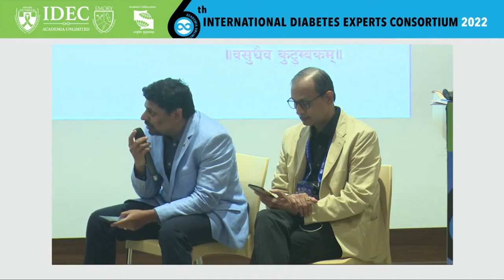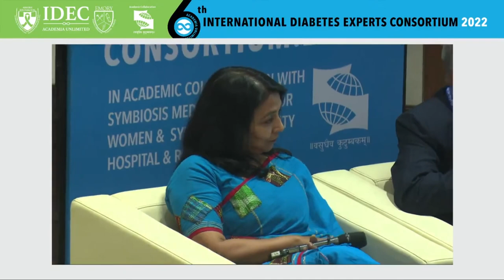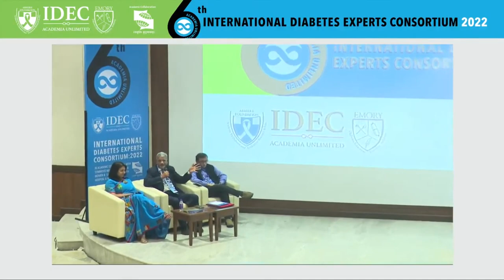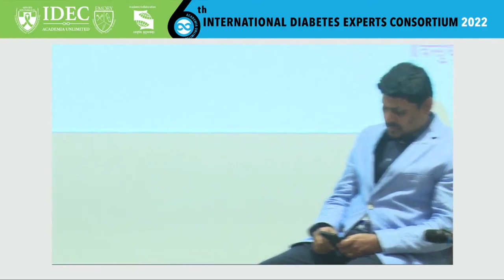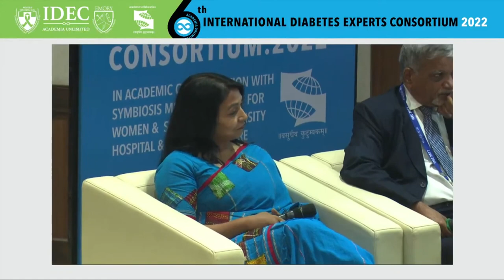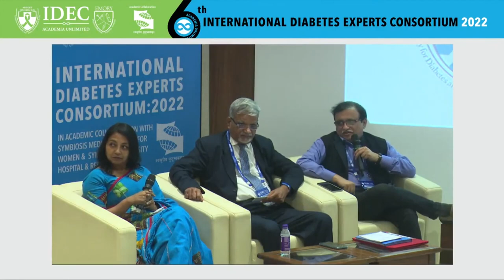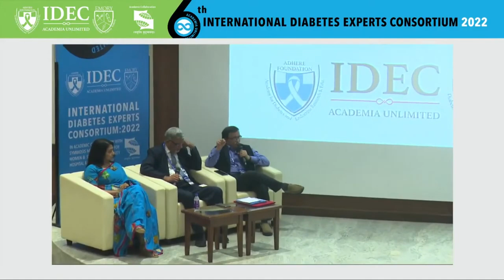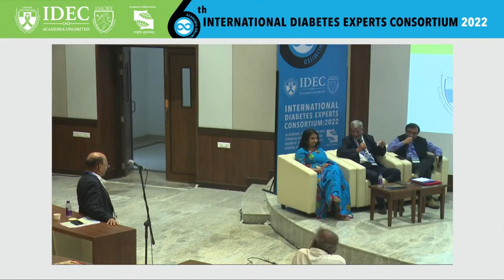Mangesh Tiwaskar, Archana Sarda, SV Kulkarni : Dialogues in Diabetes